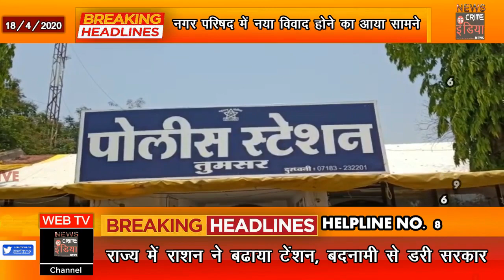नगराध्यक्ष पडोले और मुख्याधिकारी मेंढे के बीच हुआ विवाद ,पहुचा थाने , तुमसर न्यूज़